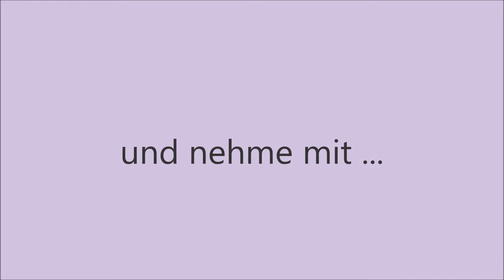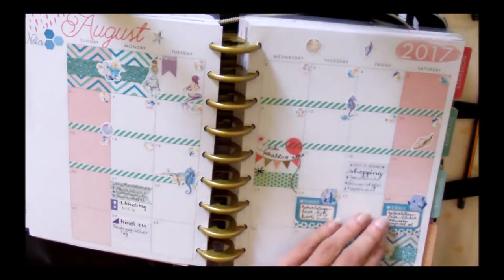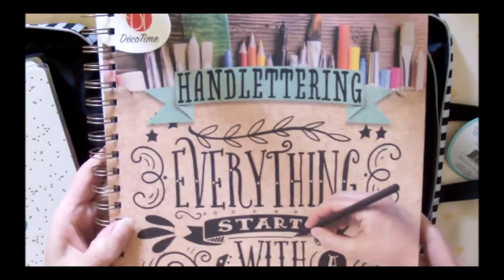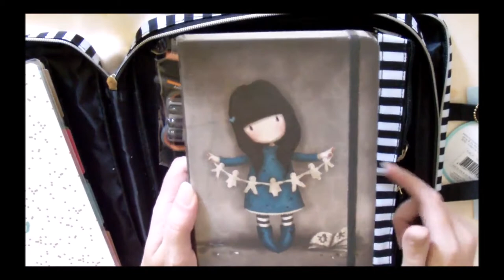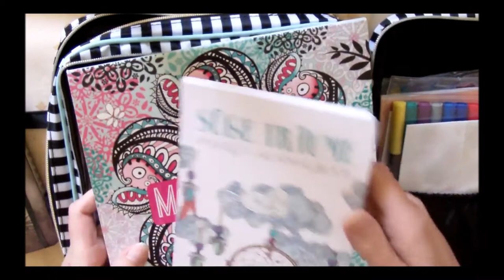Ich packe meine Tasche und nehme mit... Happy Planner Storage case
Heut zeige ich euch meine Happy Planner Tasche und was ich für den Urlaub gepackt habe :)